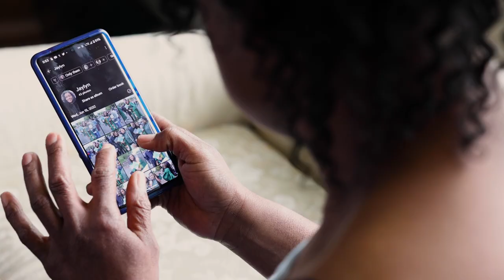Celebrating Coverage for Kids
Caregivers share their excitement about what Coverage for Kids will mean for their families.